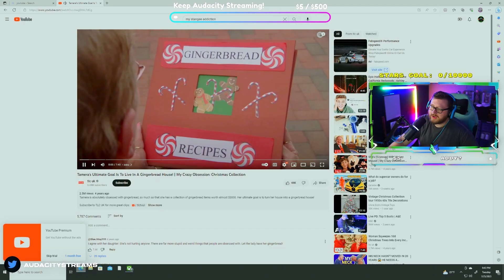This lady has a MAJOR PROBLEM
I'm not a doctor, but this lady NEEDS HELP. Gingerbread anyone?